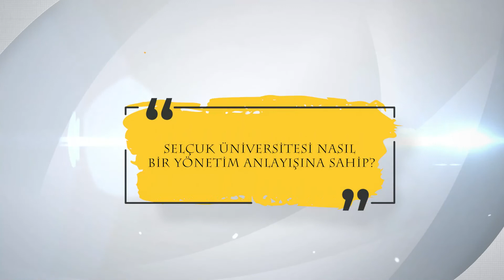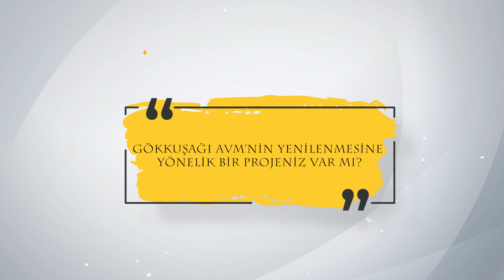REKTÖRÜME SORUYORUM - 2. Bölüm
Selçuk Üniversitesi Rektörü Prof. Dr. Metin AKSOY öğrencilerden gelen soruları yanıtladı